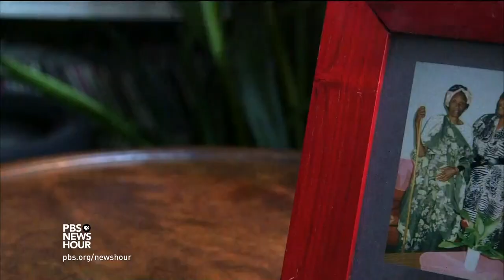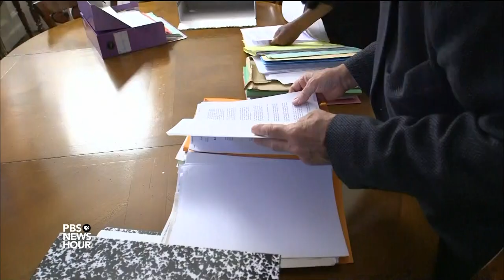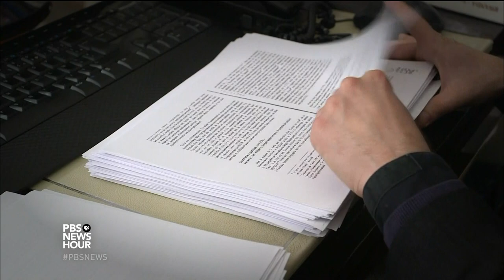The French couple bringing Rwandan war criminals to justice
In France, a wife-and-husband team has found their life’s work in helping to prosecute war crimes from the 1994 Rwandan Genocide. Through their organization, Alain and Dafroza Gauthier provide investigative research in hopes of bringing war criminals to justice. Special correspondent Jonathan Silvers reports.